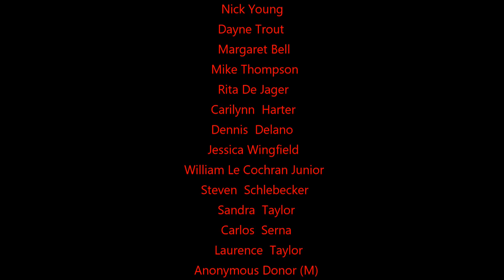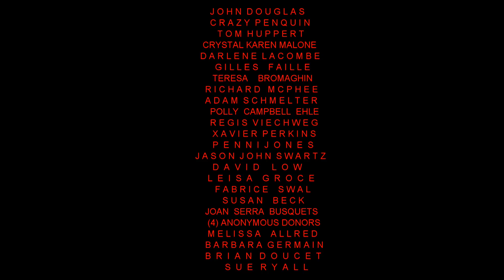Unseen Live Footage Of The Lunar Surface On A Clear Night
Some nice footage stored away for a snowy day in this case not a rainy one as it is snowing here AGAIN. Fear not videos will continue I have so much unseen footage like this video today. More to come. Thank You For Your Support. Goal Building an Observatory.